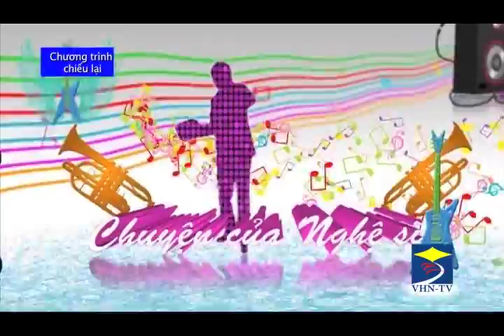Cong Thanh Show/VHN TV/Cat Tien, Victor Chosen Nguyen 4